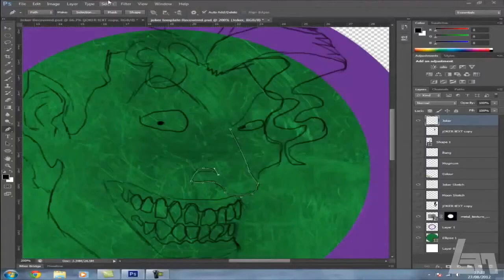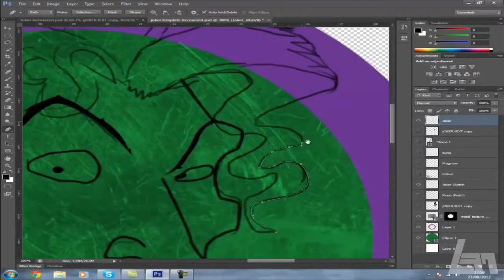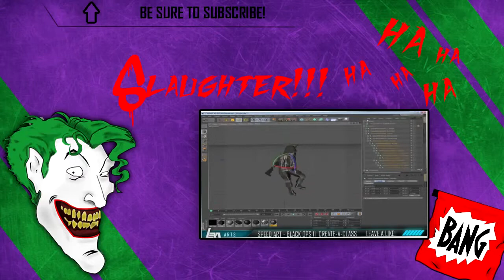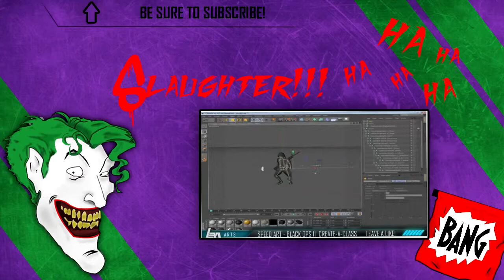The Joker - Dance With The Devil - Speed Art